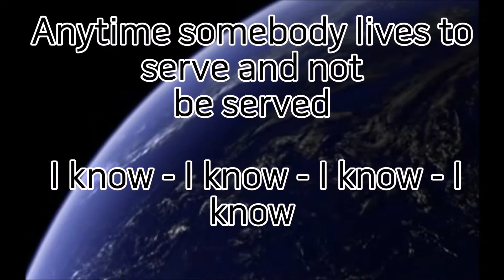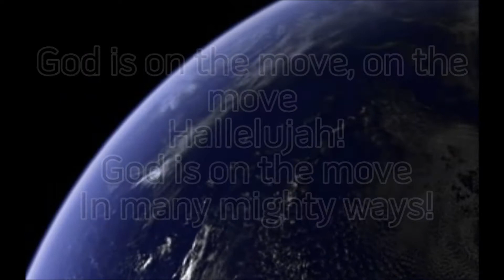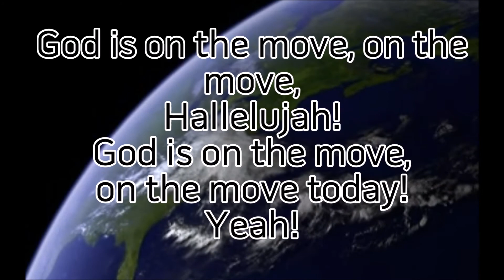7Eventh Time Down- God Is On The Move (Lyrics)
Music and lyrics belong to 7Eventh Time Down.